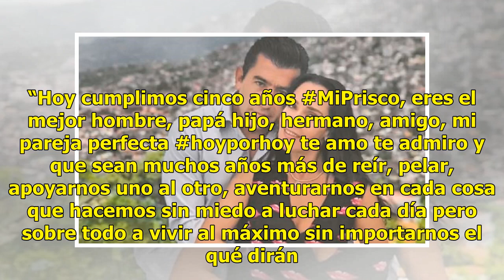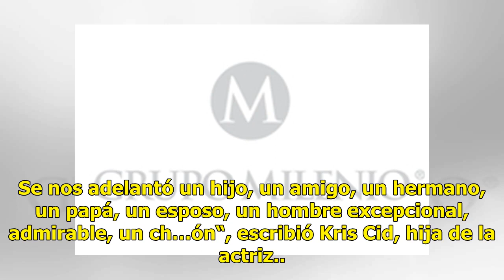Sharis Cid agradece apoyo tras asesinato de su pareja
CIUDAD DE MÉXICO (EL UNIVERSAL).- Sharis Cid agradece las muestras de apoyo ante el asesinato de su pareja, Isaías Gómez. “Queremos agradecer profundamente todas las muestras de apoyo y solidaridad que han tenido con nosotros ante la tragedia que estamos viviendo“, expresó la actriz a través de un c...